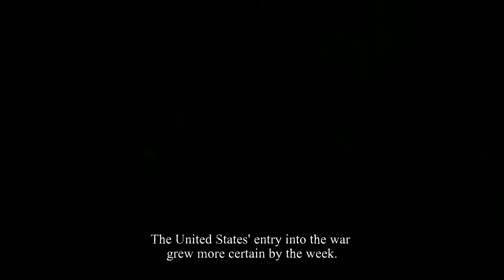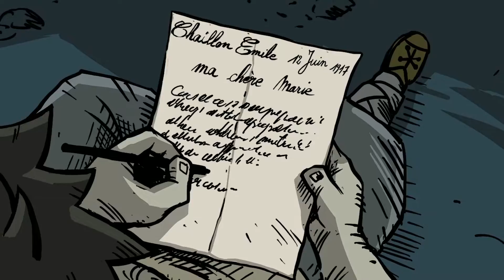Valiant Hearts: The Great War [Finale]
Sorry for the crappy FPS. my capture software decided to crap the bed in the middle of the session.